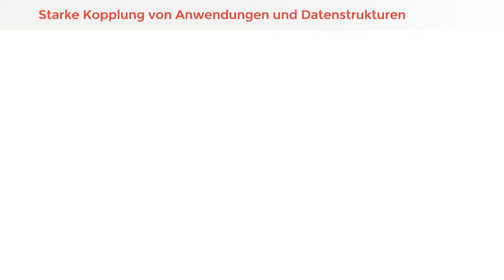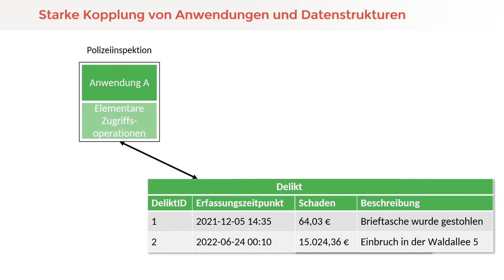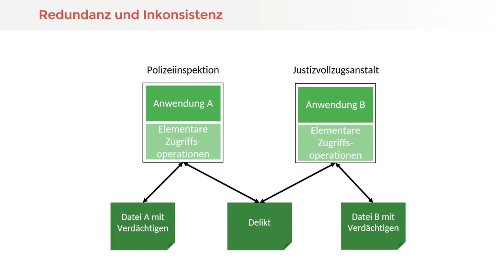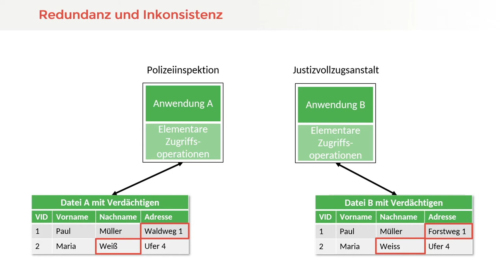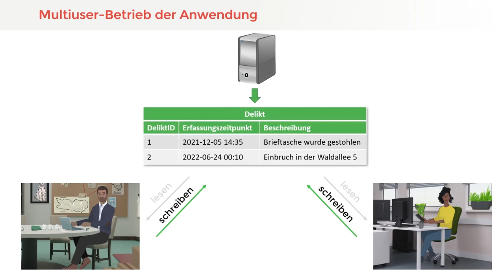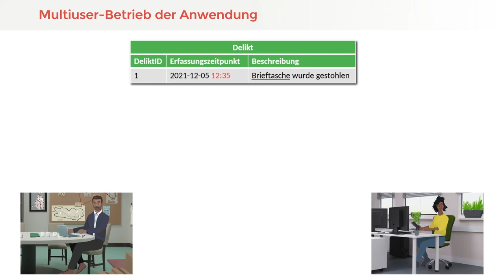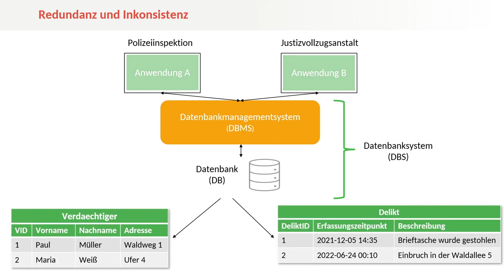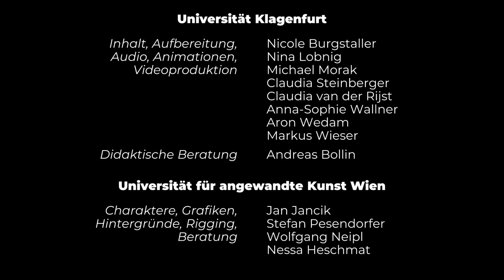Warum Datenbanken? | iMooX.at